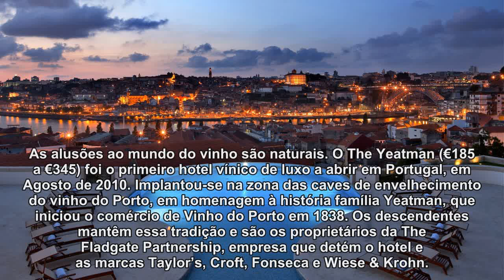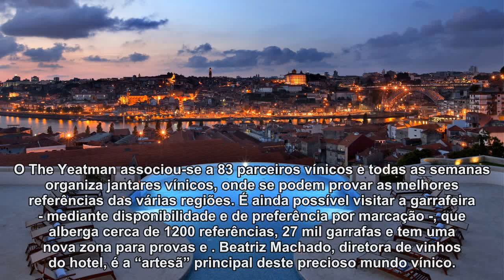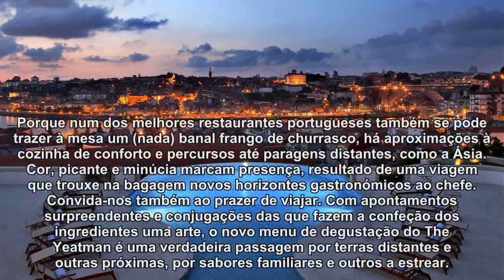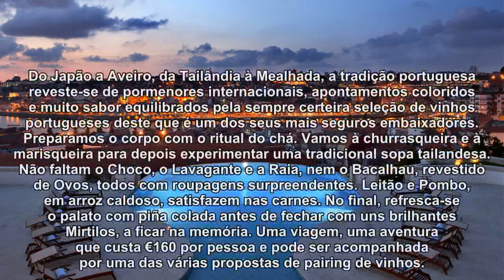The Yeatman: estrelas no céu e platina na terra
Impressionante, o The Yeatman ainda vai crescer: em Maio abrem 25 quartos superiores e uma nova Suíte Presidencial com piscina privada. A carta de primavera, do seu restaurante premiado, revela a acentuada veia criativa do chef Ricardo Costa e está mais divertida do que nunca